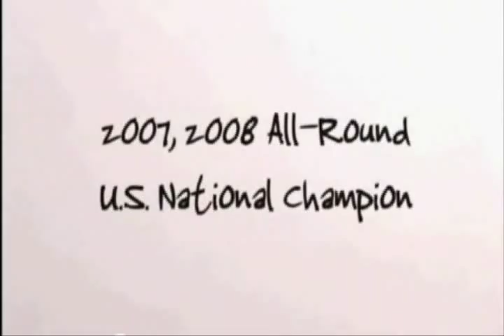The Olympians: Shawn Johnson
Shawn Machel Johnson sprang to life on a very cold day in January. Well, actually, she didn't spring for a little bit. Shawn was born with an APGAR score of 0. It took a short while before she got the hang of things, but once she did get going, she took off and hasn't slowed down since. Shawn walked at 9 months without ever taking the time to crawl. She was doing pull-ups in her playpen and climbing out of her baby bed long before she was a year old.

At the age of three Shawn tried dance class, although dance didn't suit her as it wasn't nearly physical enough. Out of desperation, the next attempt to find a release for Shawn's energy was a gymnastics class. BINGO.

Shawn enjoyed 2 years at a local gymnastics club. Friends told her parents about a new gym that opened up close to home. After visiting only once, Shawn couldn't wait to get started at Chow's Gymnastics and Dance. Shawn started attending Chow's within 60 days of the doors opening. They had yet to develop a pre-team or team, so Shawn got to be in on the ground floor of their pre-team and then team. Shawn's coaches, Liang Qiao (Chow) and Liwen Zhuang (Li) could not have been a better fit had they been hand picked. Chow and Li will forever hold a very special place in Shawn's heart.

Memorable moments in Shawn's gymnastics career have been Level 9 balance beam champion, Level 10 Iowa's Gymnast of the year, Level 10 balance beam champion and making the Junior Olympic National team, and qualifying to Junior International Elite status on her first attempt. She won the 2006 U.S. Junior National All-Around with a score higher than any of the senior elite competitors that year. In 2007 Shawn entered the senior division and won every competition. She was the champion at the 2007 Tyson American Cup, won four gold medals and the All-Around at the 2007 Pan American Games, was the National Champion at the 2007 Visa National Championships, and won the All-Around at the World Championships, making her World Champion her first year in the Senior Division.

Shawn has had a great year thus far in 2008. She is bound for Beijing and the 2008 Olympics after coming in first place at the Olympic Trials in June. In May, Shawn was named the National Champion for the second year in a row at the 2008 Visa National Championships. She also won the all-around at a meet in Jesolo, Italy, competing against gymnasts from Italy, Spain and Poland. Shawn was also runner-up at the Tyson American Cup, winning the floor, beam and vault, and coming in second in bars.

She has appeared on numerous TV shows and news programs, including The Ellen DeGeneres Show, The Today Show, and was ABC's Person of the Week. She was also a presenter at Frosted Pink, a breast cancer benefit show on television. She has also been in a number of magazines, including Teen Vogue and Vanity Fair, where she posed for famed photographer, Annie Leibovitz. In Iowa, October 17th was deemed "Shawn Johnson Day" by Governor Chet Culver, and in early July a bronze statue was dedicated to her at the Iowa Hall of Pride. Even with all the media attention from around the world, Shawn stays very grounded and focused on having a normal life. Shawn has also been nominated for the 2008 Teen Choice Awards.

Unlike most elite gymnasts who train approximately 40 hours a week and have private tutors, Shawn trains 20-25 hours a week and goes to public high school where she is on the "A" Honor Roll and will be a junior this fall. Shawn, her parents and coaches think it's very important for her to have a life outside of gymnastics and have time for friends, family, hobbies and school activities. Shawn has a passion for school and sets very high expectations for herself. While math is her best subject, English is her favorite. Shawn enjoys writing and uses it as well as art as a way to express her creativity.

Shawn lives in West Des Moines, Iowa, USA, with her parents and her pets; a Golden Retriever and two cats. Shawn's loves are family, friends, gymnastics, and animals. Shawn loves big and lives big, and consequently, Shawn dreams big. And now that she has made the Olympic team, she gets the chance to live her dream and compete for her country with her coach, Chow, who will be a coach for the American Olympic Team. For Chow, it will be a return to his home country, where he was a former Chinese National World Team Co-Captain and the XIV World Cup Master Champion in All-Around in 1990. Chow holds over 30 International Gold Medals and numerous National Championships.

(From shawnjohnson.net)